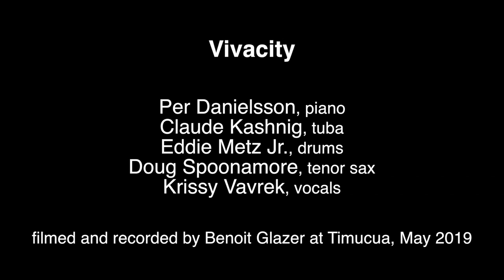Vivacity Jazz Band / Swing Band Orlando, Gatsby Band Orlando, Roaring 20s Band, Orlando, Florida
Featuring Krissy Vavrek singing with the Vivacity Band
The fabulous Vivacity Jazz and Swing Band, based in Central Florida (Orlando, Celebration, Winter Park and Winter Garden) Featuring Heather Thorn on xylophone. Perfect for Roaring 20s, Gatsby and Vintage themed events and concerts!